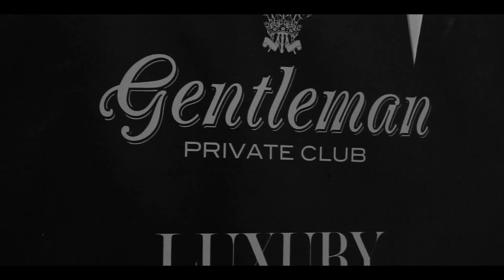Gentlemen Private Club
29 марта Luxury Group в лице учредителя Эрнесто Марко провел очередную приватную встречу Gentlemen Private Club. На этот раз члены клуба собрались в новооткрытом ресторане Salon. По сложившиеся традиции, постоянные члены клуба джентльменов -- известные предприниматели, деятели искусства и кино, представители посольств угощались высококачественными сигарами премиум класса и продегустировали замечательный скотч Glenfiddich от компании Andako.